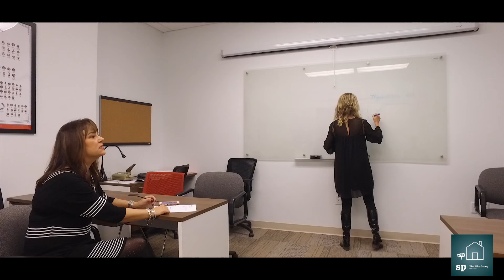Meet THE PIKE GROUP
Meet our wonderful team here at THE PIKE GROUP of Royal LePage Atlantic.